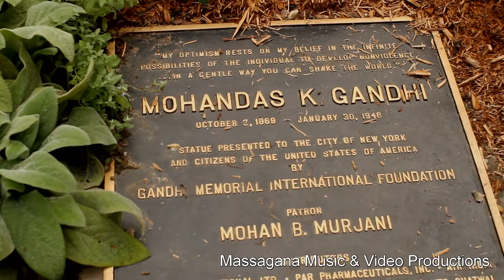Ghandi Statue Union SQ. nyc. Malik and Omar